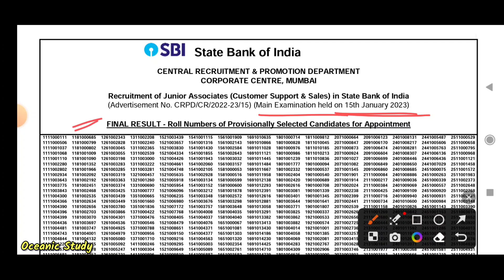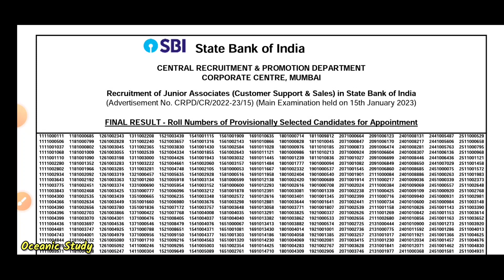SBI Clerk Final Result 2023 Declare || Sbi Mains Result 2022-23 || sbi clerk score card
SBI Clerk Final Result 2023 Declare || Sbi Mains Result 2023 || sbi clerk score card